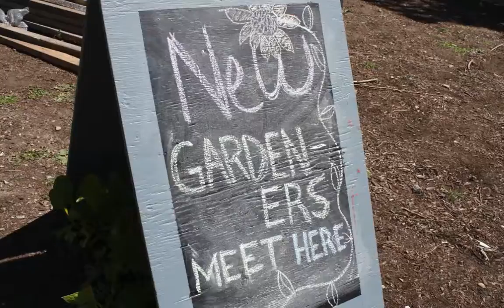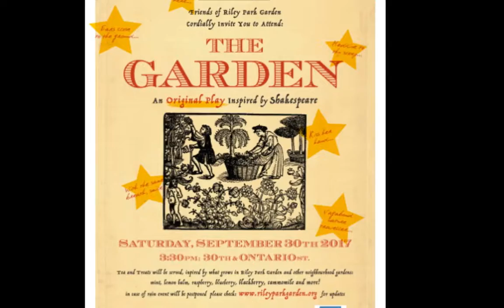RILEY PARK COMMUNITY GARDEN 2017 Display